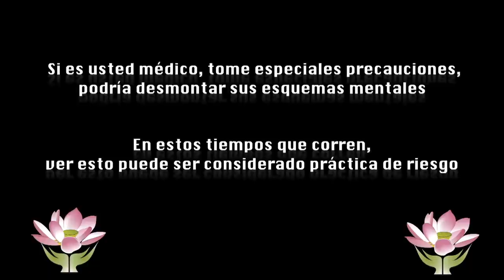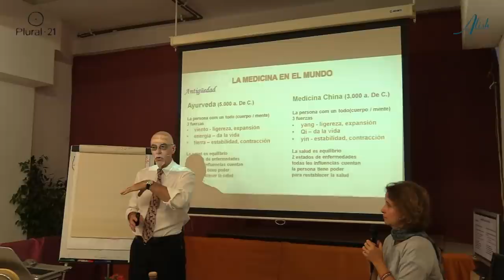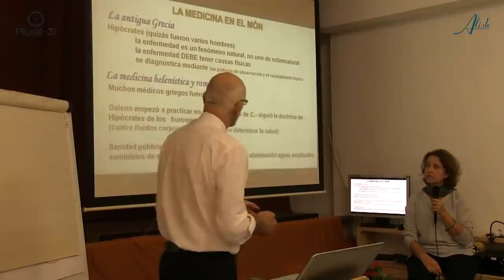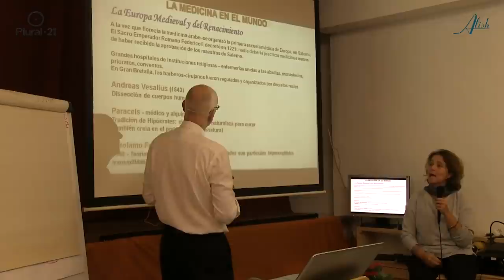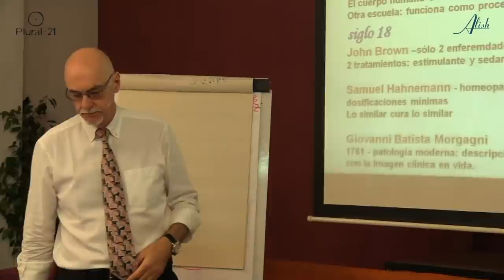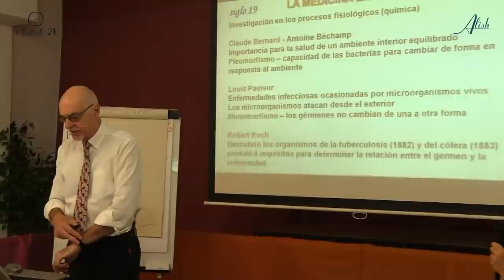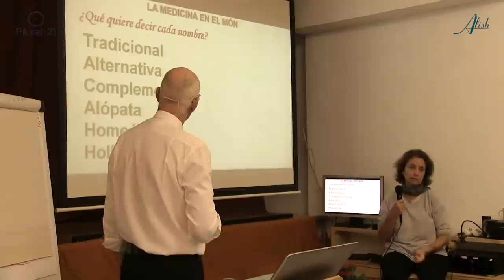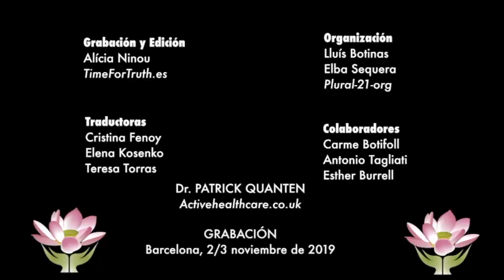Historia de la Medicina Occidental - Curso buscando la Verdad en Medicina 1/22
CONTENIDO
04:00 Ayurveda / Medicina China
09:30 Occidente: Medicina Griega y Romana
17:00 La Europa Medieval. Primera escuela oficial en Italia.
23:00 Siglos 17 y 18
32:00 Siglo 19
38:00 Medicina tradicional / alternativa; alópata / homeópata
40:00 Iatrogenia
43:00 Conclusiones. La medicina moderna es una decisión empresarial
49:00 Ejemplo: cáncer de pulmón

Traductoras
Cristina Fenoy
Elena Kosenko
Teresa Torras

1/22 – Historia de la Medicina en Occidente – 43m
2/22 – Sistemas de atención sanitaria – 54m
3/22 - Diferencias entre la Medicina Occidental y la Natural – 45m
4/22 – La “Lucha” contra el cáncer - 24m

5/22 – Análisis de sangre – 43m
6/22 – La función glandular: hígado riñones y tiroides - 15m
7/22 – Azúcar y Glucosa – 34m
8/22 – Antígenos y anticuerpos – 16m
9/22 – Imágenes y escáner – 41m
10/22 – Resonancias, ecografías, radiografías – 44m

11/22 – El ADN de las células – 52m
12/22 – La estructura y forma humanas – 60m
13/22 – El bebé – 48m
14/22 – La Salud como Armonía – 24m

15/22 – Causas de las enfermedades según la medicina occidental I – 47m
16/22 – Causas de las enfermedades según la medicina occidental II – 30m
17/22 – Causas de las enfermedades según la medicina Tradicional  - 43m

18/22 – La infección – 42m
19/22 – Virus – 22m
20/22 – Vacunas – 14m
21/22 – Qué es la SALUD – 26m
22/22 – Preguntas público y clausura – 22m